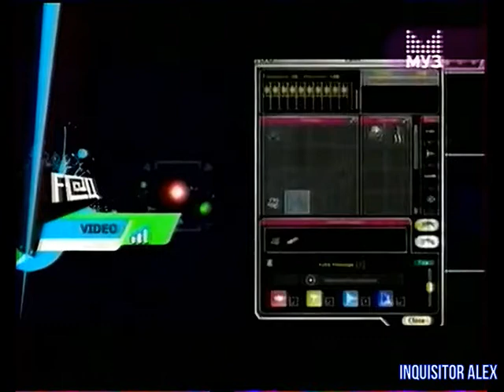184 - F.A.Q (ТК "Муз-ТВ", 17.01.2010 год) 480p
184 - F.A.Q (ТК "Муз-ТВ", 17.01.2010 год) 480p

В этом выпуске:
00:00 - Armada 2526
05:13 - Point Blank
10:40 - Wolfschanze 2
16:08 - The Saboteur
Авторы передачи:

Ведущие:
- Борик RoToR
- Влад Лехов
- Профессор Пуданс
- Федя Мега Драйв
- Андрей Воробей
- Василий Куйбар